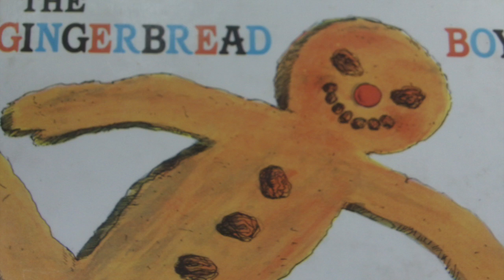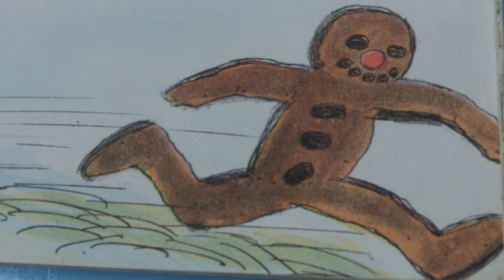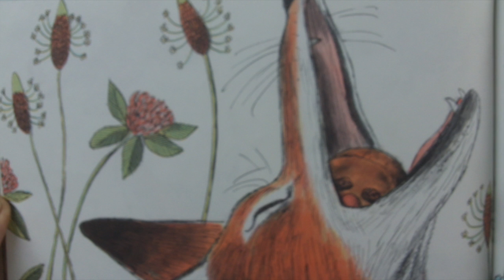The Gingerbread Boy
Join us for the classic tale "The Gingerbread Boy" illustrated by Paul Galdone and read by Jim Allen Jackson.